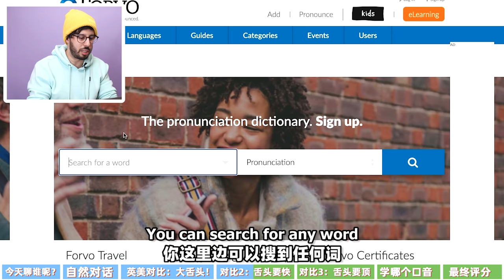除了摄影什么都会？影视飓风Tim的英语吓到美国外教【英美腔对比】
马思瑞口语小词课终于来了！100节课，400+个表达和动词短语，1000+示范音频，5000+单词的对话输入。12月6号开课。感兴趣的朋友们，赶紧到：
在中国大陆的朋友们可以到《老马英语》微信公众号，点击《课程》——《口语小词》报名参加!

See you guys in the course!

中国大陆的朋友们可以直接到~新~公众号《老马英语》了解课程详情！以前的《马思瑞英语》公众号不再发新的课程了，但是可以继续在那里上课！

今天我们来分析Mediastorm影视飓风的主持人Tim的英语！我们要分析Tim的英语发音、语法、节奏感等等等等。虽然在英国生活过，但是这就意味着他的英文自然会很好吗？我们来分析分析他英语怎么样！